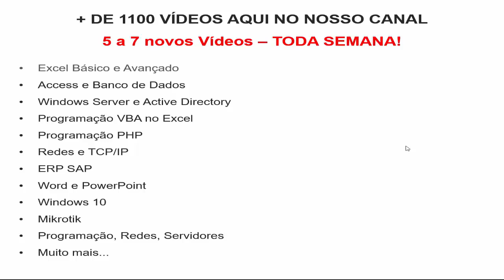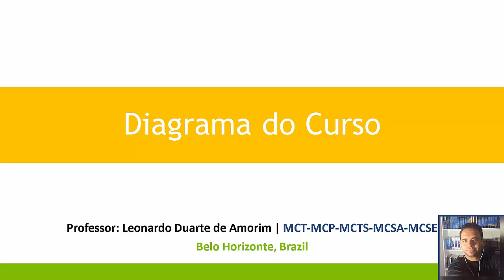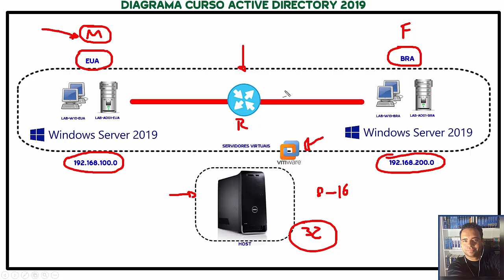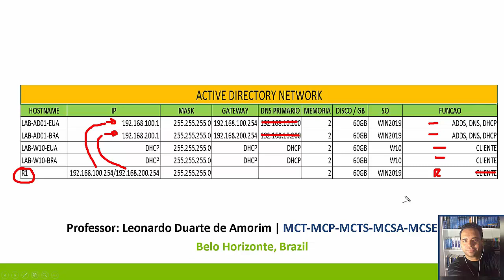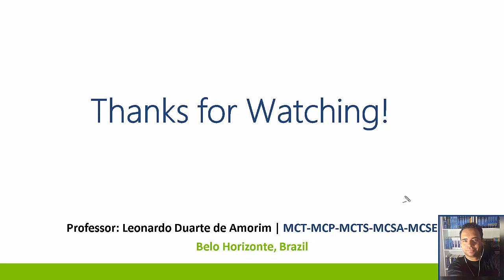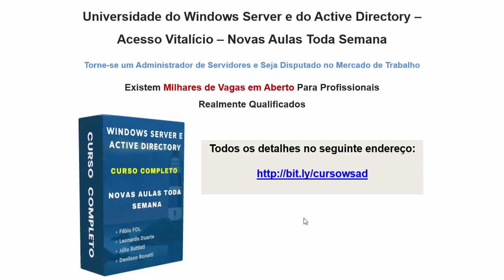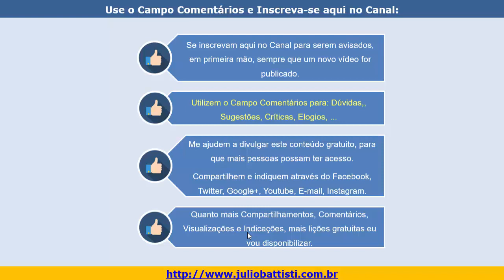Vídeo 151 - Active Directory no Windows Server 2019 - Rede Utilizada no Curso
O QUE VOCÊ VAI APRENDER:

✔️ Fundamentos de Redes de Computadores.
✔️ Fundamentos sobre o Protocolo TCP/IP.
✔️ Planejar a instalação de uma rede com servidores Windows Server.
✔️ Entender o Papel do Windows Server em uma Rede.
✔️ As novidades do Windows Server em suas Diversas Versões.
✔️ Instalar e Ativar o Windows Server.
✔️ Aprenda a teoria e toda a prática relacionada com o Active Directory.
✔️ Instalar o Active Directory e Criar Domínios, Árvores e Florestas de Domínios.
✔️ Criação e Administração de Contas de Usuários e Grupos e Pastas Compartilhadas.
✔️ Configuração de permissões NTFS e de compartilhamento.
✔️ Instalação, configuração e administração de impressoras em rede.
✔️ Servidor de Arquivos: Instalação, Configuração e Administração.
✔️ Servidor de Impressão: Instalação, Configuração e Administração.
✔️ Servidor DNS: Instalação, Configuração e Administração.
✔️ Servidor DHCP: Instalação, Configuração e Administração.
✔️ Servidor Web IIS: Instalação, Configuração e Administração.
✔️ Servidor de Acesso Remoto - VPN: Instalação, Configuração e Administração.
✔️ Servidor de Acesso Remoto - DirectAccess: Instalação, Configuração e Administração.
✔️ Aprenda a usar o Novo Firewall do Windows, Criando Regras de Entrada e de Saída.
✔️ Aprenda a Utilizar os Recursos de Criptografia, Compactação e Cotas em Volumes NTFS.
✔️ Saiba Como Implementar uma Política de Backup/Restore dos Dados.
✔️ Configurações de Auditoria e de Monitoração do Desempenho do Sistema.
✔️ Domínios, Active Directory e uso de Ferramentas Administrativas do domínio.
✔️ Instalação, configuração e administração do DNS, DHCP e WINS.
✔️ Novidades tais como NAP, DirectAccess, AD RMS, PowerShell e Hyper-V.
✔️ Configurações de Rede e do Protocolo TCP/IP, Roteamento e Sub-redes.
✔️ Entenda a Registry do Windows Server 2008 e Entenda o Processo de boot.
✔️ Funcionamento, Implementação e Administração de GPOs – Group Policy Objects.
✔️ Segurança: IPSec, Configurações Avançadas do Firewall e muito mais.
✔️ Armazenamento Básico x Dinâmico e Gerenciamento de Discos e Volumes.
✔️ Todas as novidades relacionadas com o Terminal Services.
✔️ Configurações Avançadas de GPOs.
✔️ Configurações Avançadas de Servidores de Arquivos.
✔️ Otimização de Servidores de Arquivos.
✔️ Backup e Restore do Active Directory.
✔️ RDS - Remote Desktop Services - Implementação, Configuração e Administração.
✔️ WSUS - Windows Service Update Services - Implementação, Configuração e Administração.
✔️ Active Directory 2019 - do Planejamento a Implementação e Segurança.
✔️ Implementação do Active Directory em Máquinas Virtuais.
✔️ WDS - Implementação, Configuração e Adminisitração.
✔️ RODC - Read Only Domain Controlers - Conceito, Implementação e Administração.
✔️ BranchCache.
✔️ Otimização e Resolução de Problemas com o Active Directory.
✔️ Monitoramento Proativo do DHCP
✔️ Cluster de Failover.
✔️ Novos Vídeos e Lições Toda Semana.
✔️ E muito, muito, muito mais mesmo
✔️ Novas Lições, sem Exceção, Toda Semana.

✔️ TODAS AS AULAS DE WINDOWS SERVER E ACTIVE DIRECTORY JÁ PUBLICADAS AQUI NO YOUTUBE